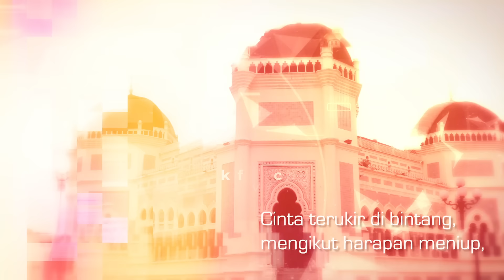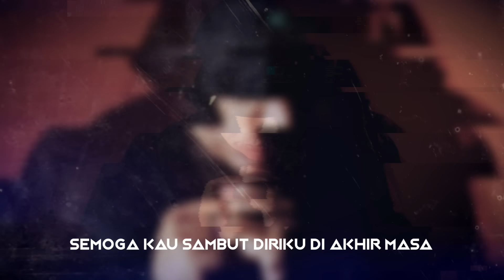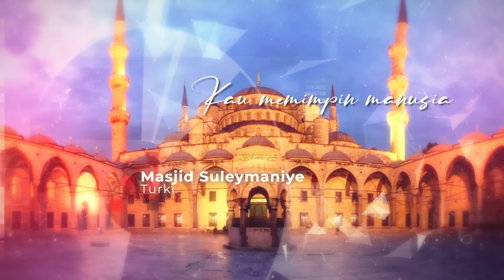SALAWAT 1442 - DUKE, TUJU & TYCO (Official Lyric Video)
Artis : DUKE, TUJU & TYCO
Komposer : Tuju, Neo, Almanjawi & Public Domain
Lirik : Tuju, Neo, Almanjawi & Public Domain

📷 Sumber gambar masjid dari Google dan Wikipedia